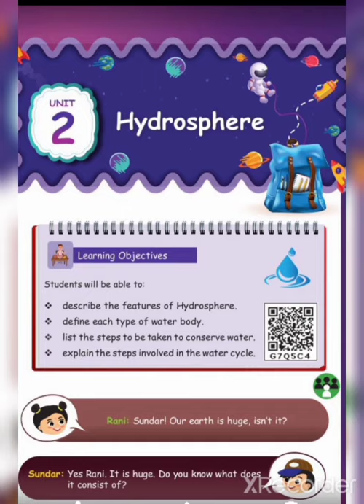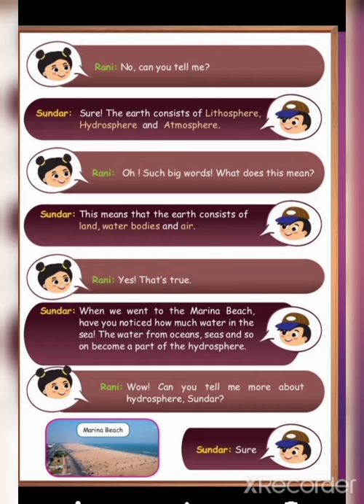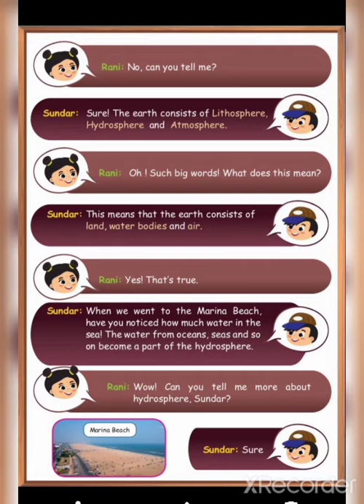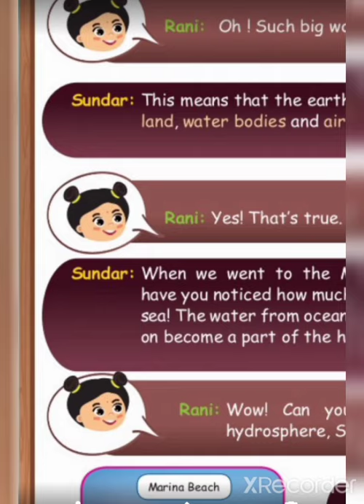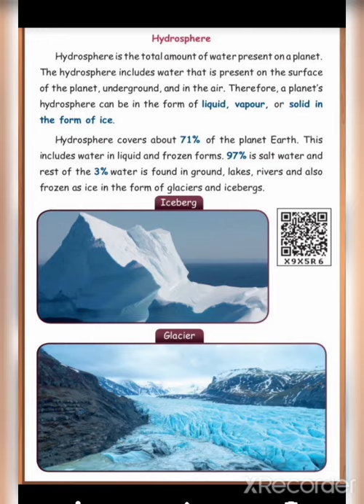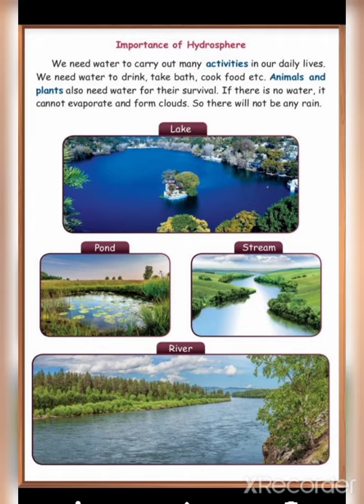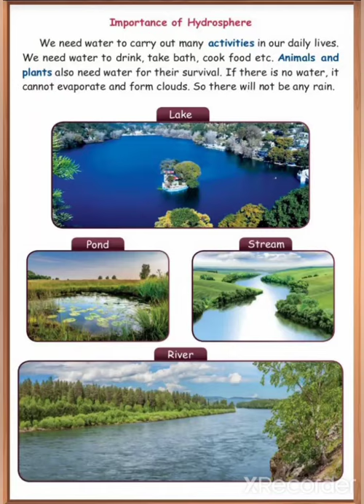5th sst unit - 2 Hydrosphere part i